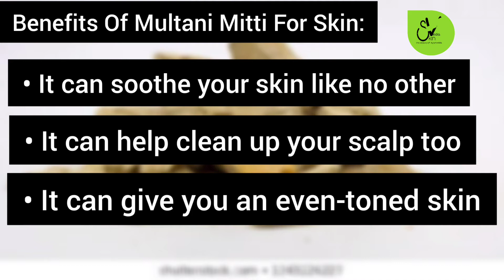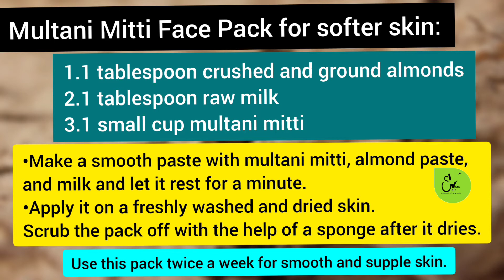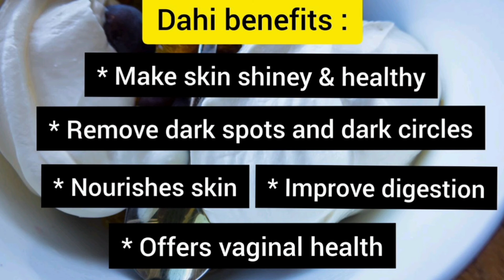मुल्तानी मिट्टी से त्वचा को साफ और चमकदार बनाए | Remove skin pigmentation || multani mitti face pack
Hey everyone ,
Welcome to SKINVEDA the beauty of ayurveda aaj ki vedio me  multani mitti ki remedies share kari hai jese aapki skin fair , acne or blemishes free ho jayegi skin . Multani mitti k bht fayade hai jab ye fayade dusre ingredients k sath milenge to or effective or best result aata hai skin per .

Remedy 1
 Multani mitti + Badam + Raw milk

Remedy 2
Multani mitti + Neem powder +  Turmeric + Rose water

Remedy 3
Multani mitti + Mint leaves + Curd

Be healthy & look beautiful ❤️
Stay at home & wear mask
Pictures : Pixabay